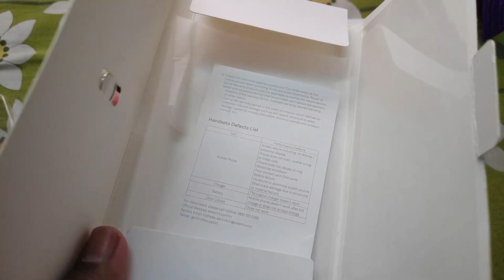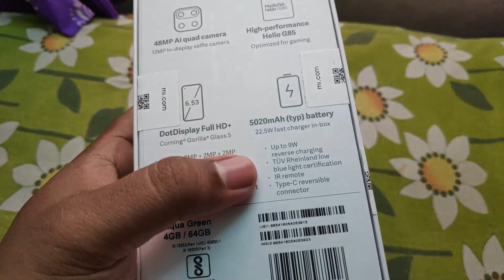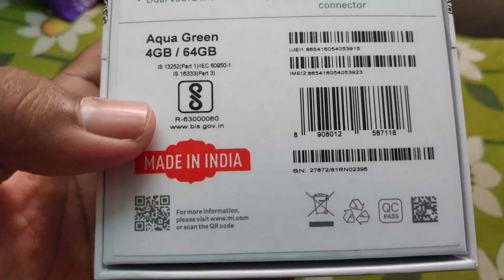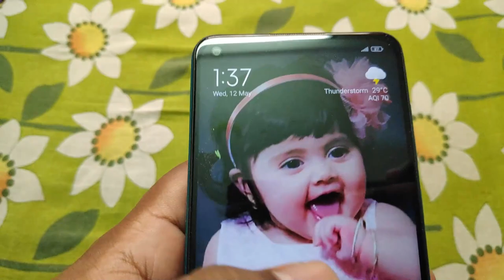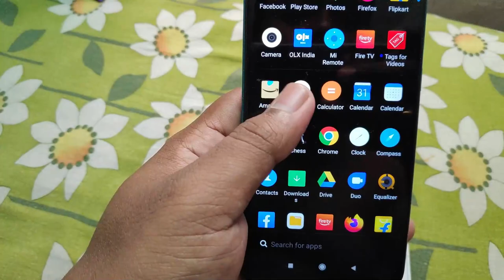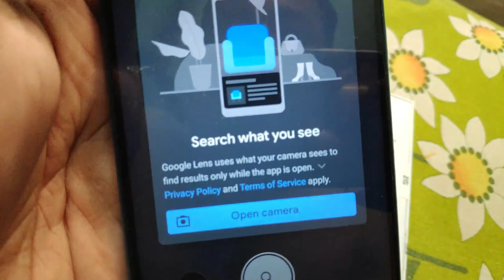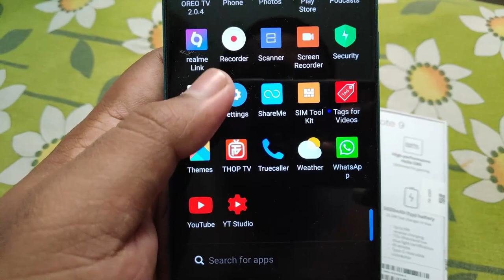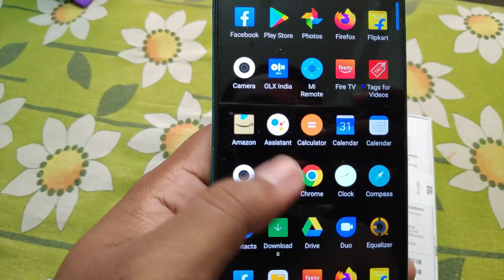REDMI NOTE 9 I HONEST REVIEW I CAMERA I PERFORMANCE I 2021 I HINDI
REDMI NOTE 9

Redmi Note 9 Pro

Redmi 9 Power

For more updates about technology and gadgets.

Hit the👉🔔icon